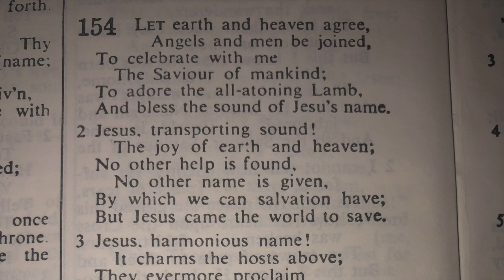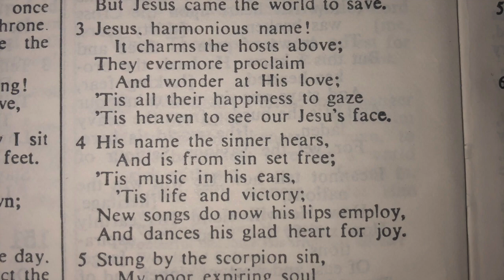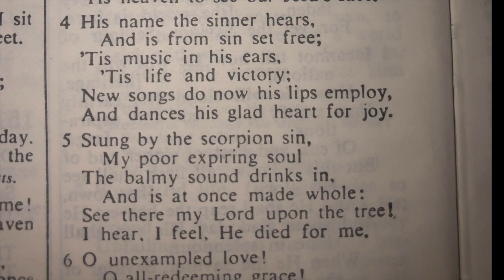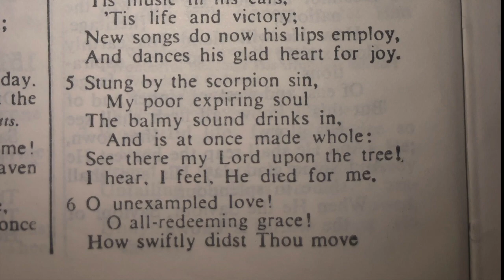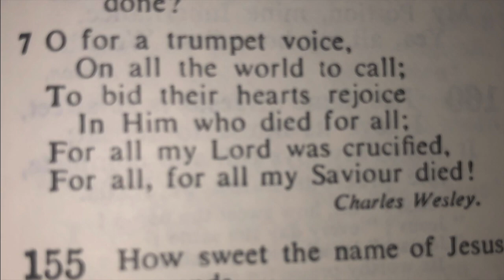154 Let earth and heaven agree